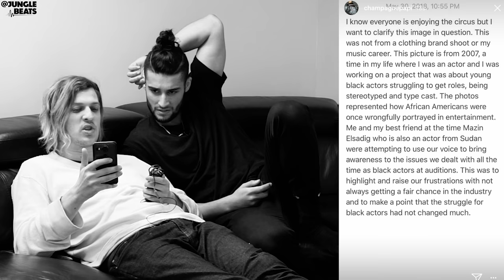PUSHA T - THE STORY OF ADIDON REACTION/REVIEW EXPLAINED (Jungle Beats)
So, here it is, Pusha T's quick response to Drizzy's 'Duppy Freestyle'. Were left pretty dazed and gobsmacked at how Pusha went about it and are very interested to see what Drake's next move is.

Jungle Beats aspires to be Australia’s plug to the best most prolific and unique hiphop artists in the world. @AlexanderMann & @AlexSandalis host one of Australia's few, and best HipHop podcast shows. Jungle Beats is purely about creatively sharing our love for music and hiphop with energy, positivity and passion. We started this in 2015 with a weekly 1 hour hiphop show on a radio station in Melbourne, Australia and in August 2016 we decided to create Jungle Beats. To us, Australia doesn't have a strong hiphop identity within culture. Who do you think of when you think hiphop in Australia? Most think of 99 people OUTSIDE of this country. Maybe we can change that in some small way and push it forward. Jungle Beats is not what either of us focus the majority of our time on. Working on Jungle Beats Media is side hustle of ours, so it’s not going to be perfect. It’s gonna be messy, haphazard and we’re gonna fuck up. But that’s music and we love it. Thank you for choosing to supporting us.

Hit her up if you need any designing work and let her know Jungle Beats sent you.